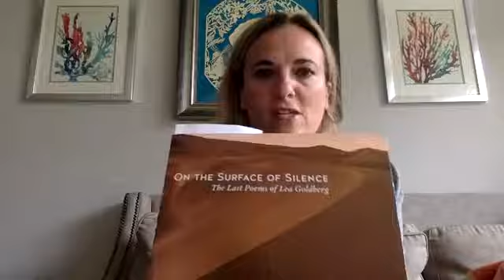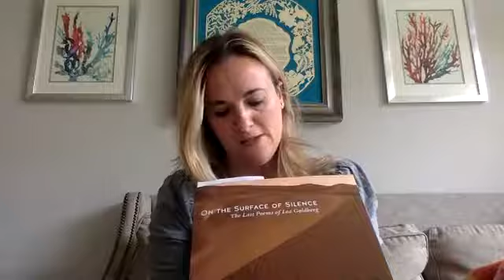Coffee & Kavanah with Rabbi Deborah Schuldenfrei, Head of VBS Day School - May 18, 2020